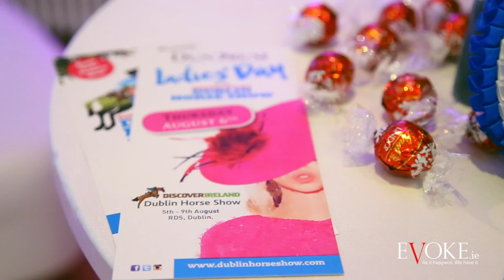Jade Lynch after Big Brother at Discover Ireland Dublin Horse Show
EVOKE.ie talked to Jade Martina Lynch from Big Brother UK 2015 at the Discover Ireland Dublin Horse Show Event at the RDS before capturing the highlights from the evening's fashion show. The Dublin Horse Show Event will take place from Wednesday 5th August to Sunday 9th August.